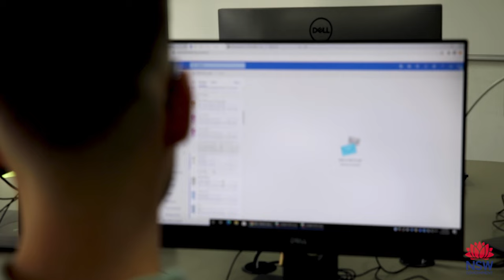NSW Health Careers Interview (Physiotherapy)